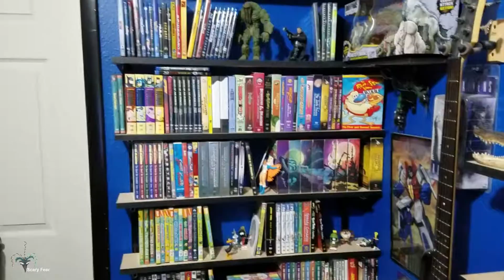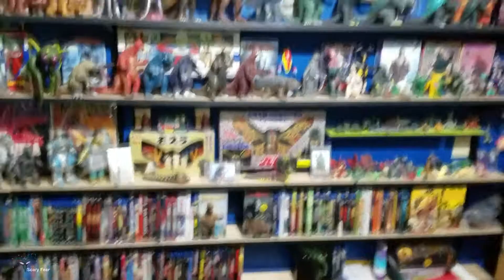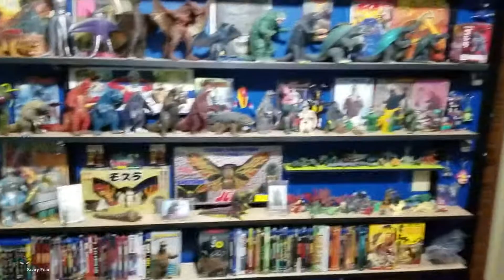Dont Be Afraid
We want to pass on this message to not be afraid in these trying times.  Things are not as bad as the media is making them out to be.  Chris and I are not afraid. We will not participate in the madness.  We will stay rational and keep living our lives normally.  Happiness is a choice and so is Fear. We also have the Lord on our side. Greater is He that is in you than he that is in the world. If Christ is for you who can be against you? A peace that surpasses all understanding. We do feel sorry for the people that have been forced to close their business. There's no reason for that either. But if you have a choice just keep doing what you do. We're not going to tell you to stay safe. You should already be doing that anyway.  We want to tell you to not fear.  Just like I tell Minion often times. Don't be scared.

Don't have that peace? This is the easiest explanation on how to obtain it.

Three steps to get saved.

    1. Repentance. Realize you are a sinner on your way to Hell.

    2. With repentant heart believe ON the Cross. Jesus took on your sins, Lived, died and resurrected for you.

    3. Say it. Speak it. Sinner’s  Prayer.

“Dear God, I know I’m a sinner. So I repent and believe Jesus is God, who died, buried and resurrected so His blood can wash away my sin. I’m trusting in that alone, not anything I do. But only what you did on the cross. In Jesus name I pray, Amen.”

Hope you enjoyed the video and seeing our collection as well.